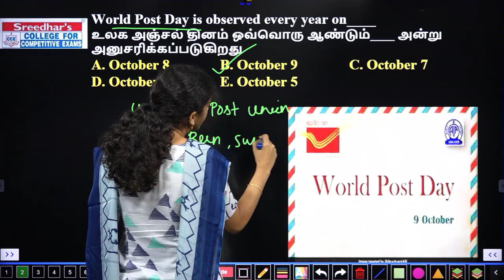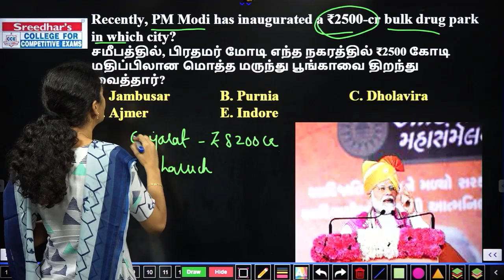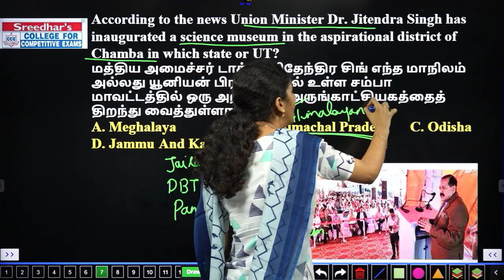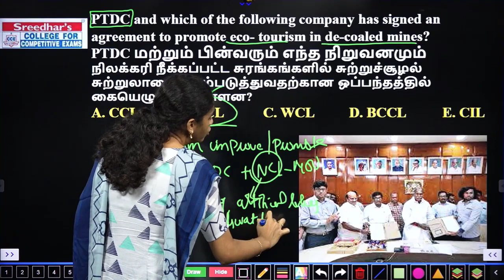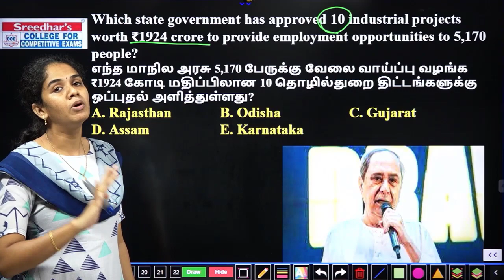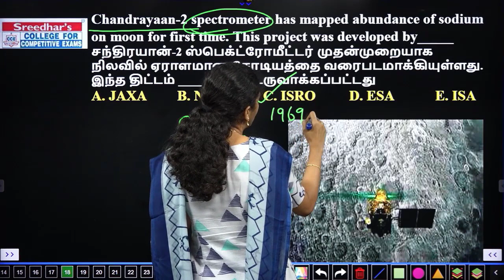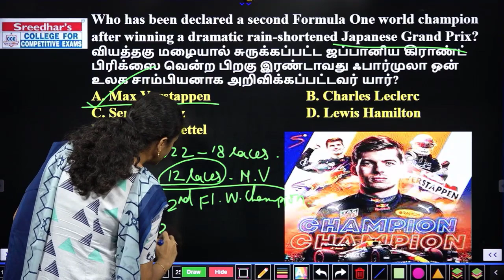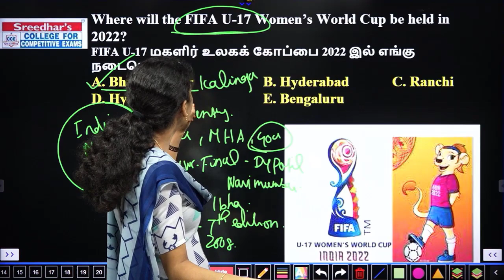Daily Current Affairs in Tamil | October 9th & 10th 2022 | Today Current Affairs Tamil l TNPSC, BANK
Daily Current Affairs in Tamil | October 9th & 10th 2022 | Today Current Affairs in Tamil for TNPSC l BANK l Sreedhar's CCE Tamil